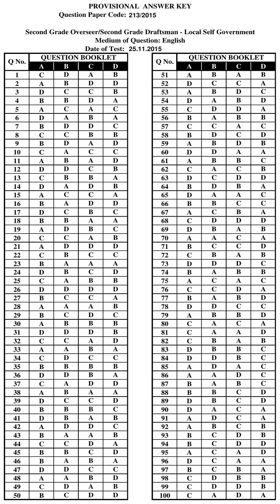KPSC Answer Key SECOND GRADE OVERSEER|SECOND GRADE DRAFTSMAN LOCAL SELF GOVT